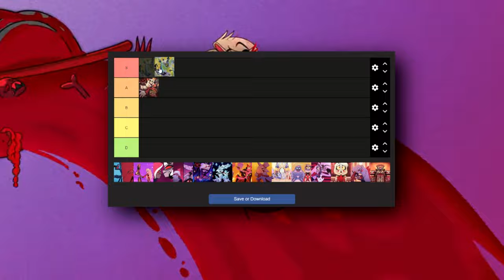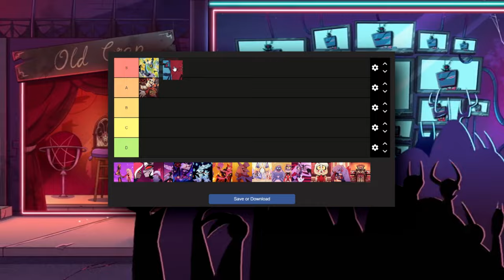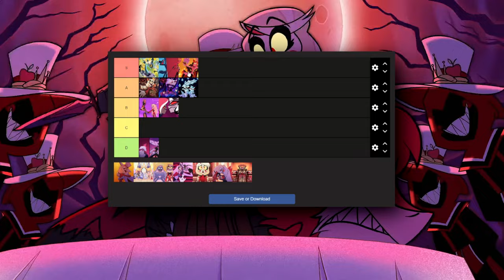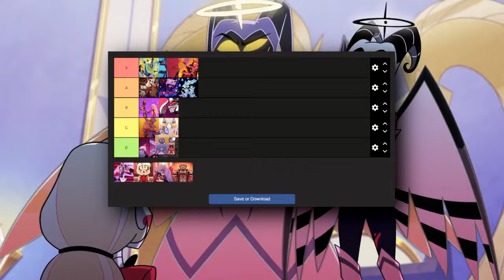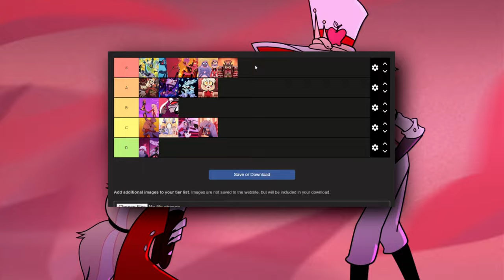Ranking EVERY Song In Hazbin Hotel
A good soundtrack is crucial for the success of any kind of animated show, especially for a musical. Since all the recent songs in helluva boss have been so good, I was looking forward to seeing what the team at Spindle had been cooking the past few years for hazbin, and they didn't disappoint. It Honestly blew my expectations so far and has left everyone anticipating what they'll be bringing to the table in season 2. With the first season of hazbin hotel wrapped up i wanted to go through and rank all the songs and give my thoughts on each.